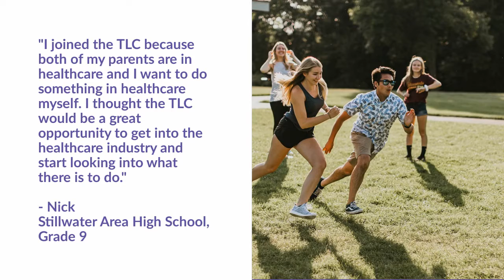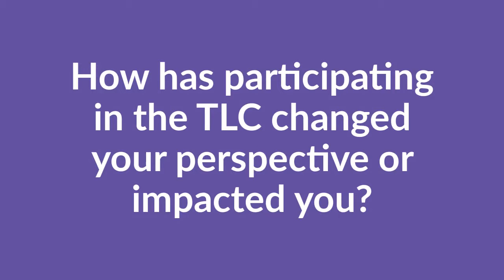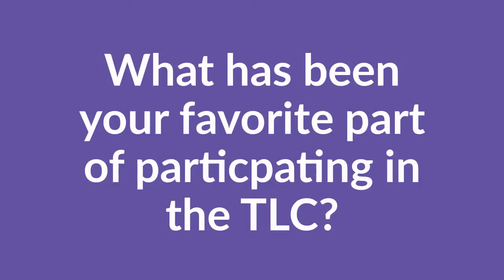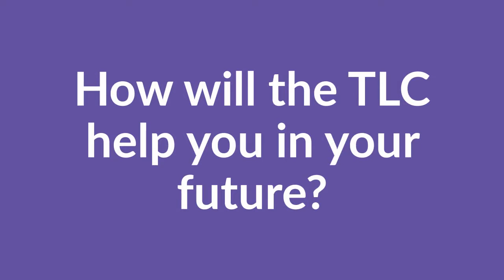TLC Recruitment Video 2022 2023